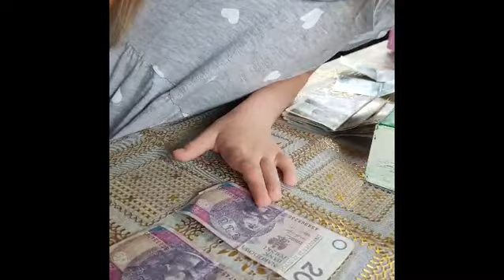Jestem Weronika, mam jeden chromosom więcej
Kim jest Weronika? Jak mówią jej bliscy, jest samą miłością! Jest wyjątkowa, otrzymała od Boga jeden chromosom więcej niż inni ludzie... Co mówi o sobie? - posłuchaj!
W filmie wykorzystano materiały z archiwum rodzinnego Doroty i Jarosława Busza. Montaż i realizacja: ks. Sławomir Kostrzewa

Kup książki ks. Sławomira Kostrzewy:
1) "Jak prowadzić dzieci do Boga?"

Sławomir Kostrzewa
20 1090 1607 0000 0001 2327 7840

Dla wspierających z zagranicy:
SWIFT: WBKPPLPP
00-854 Warszawa
Polska